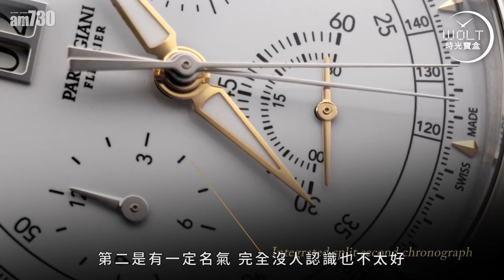一周表事｜發掘表壇明日之星 Parmigiani展示挑戰任何頂級品牌的實力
不愛自吹自擂，
卻默默把鐘表造到業界頂級水平。
不愛墨守成規，
連GMT也造得神乎其技、史無前例。
趁炒家未殺到，留意潛力好表！

bmgproductionmusic